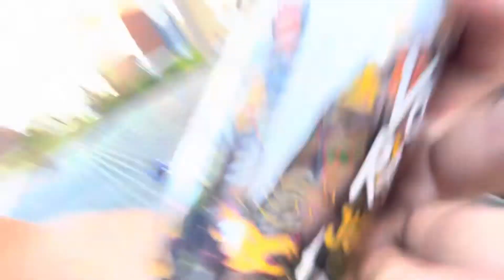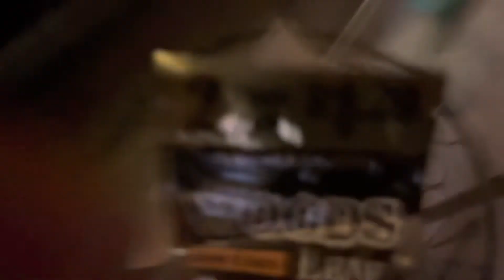How I Ruined ThanksGivings‼️